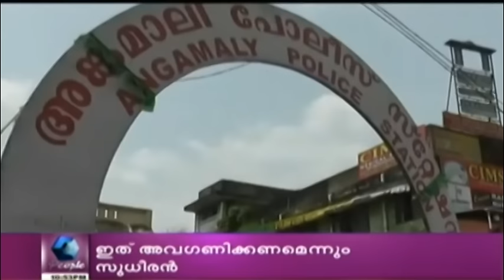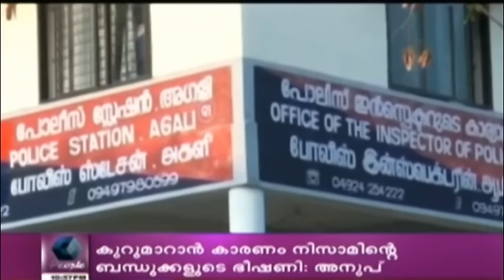Crime Branch 27th October 2015 Part 2